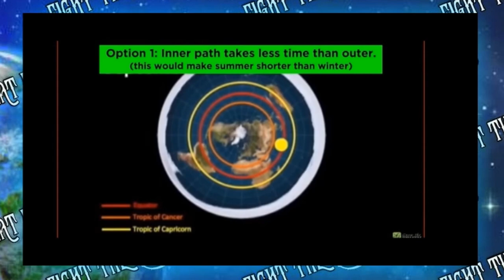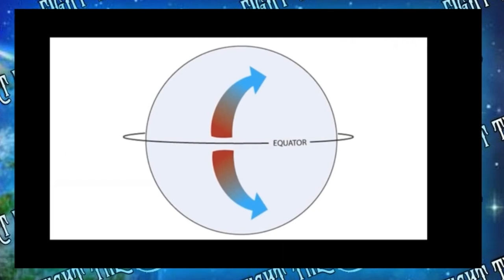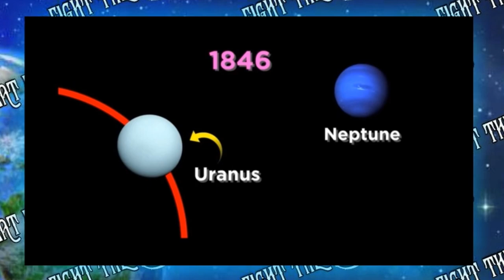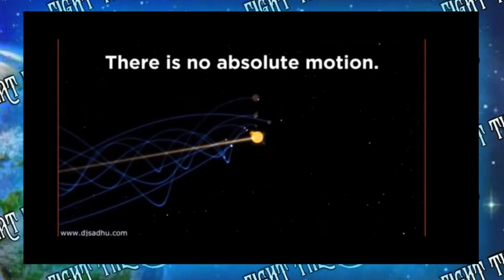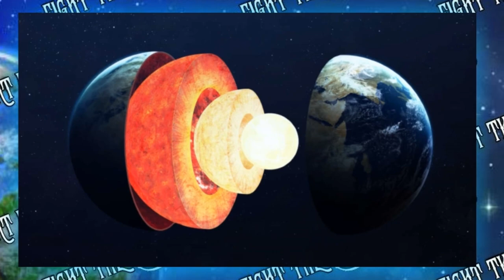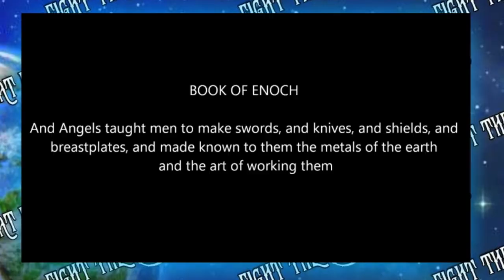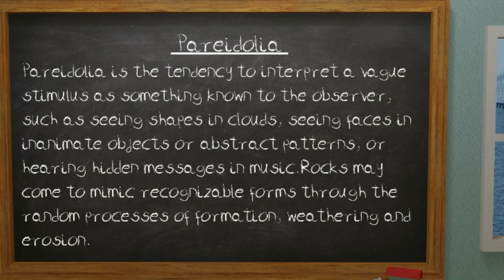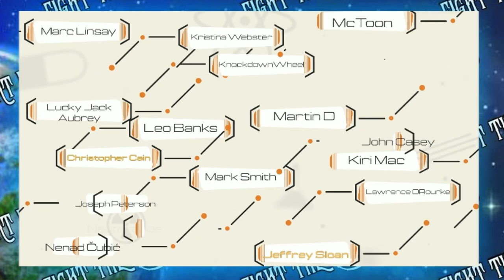I found the biggest idiot on Youtube!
Episode 16 of Flerfs are Idiots is about someone who is so stupid I think it broke my brain.